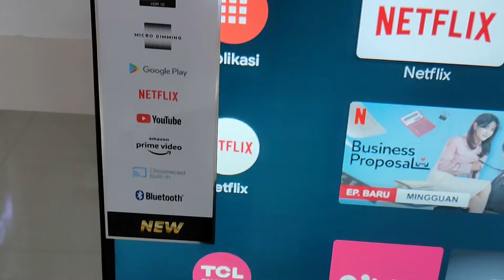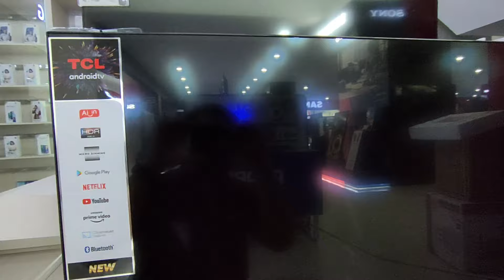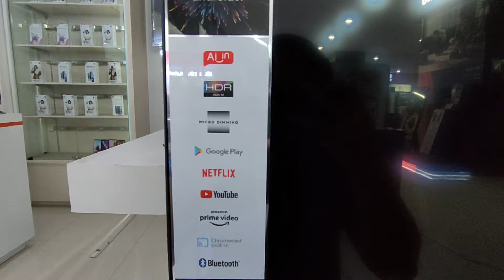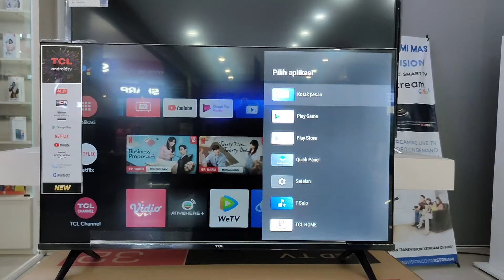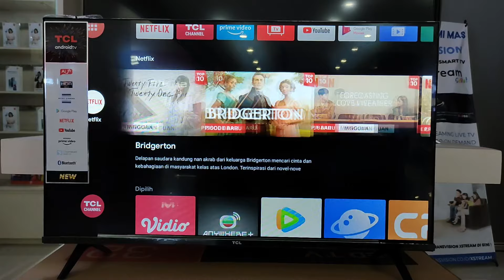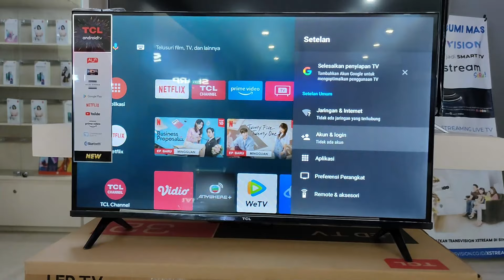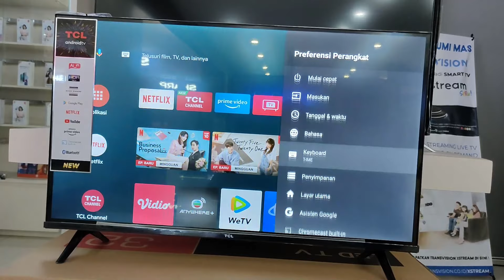Tcl led tv 32s65a | ANDROID 11 TERBARU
jadi di video kali ini kita akan meriview salah satu led tv daro brand tcl dengan type TCL 32S65A ,disini saya akan menjelaskan dari segi MODEL,BAHAN,SPESIFIKASI DAN SUARANYA , SEMOGA VIDEO INI BERMAFAAT YA TEMAN" DAN SELAMAT MENONOTON
link pembelian :

hastag:
tcl led tv
tcl android tv
tcl indonesia